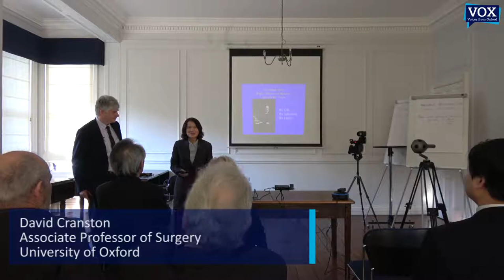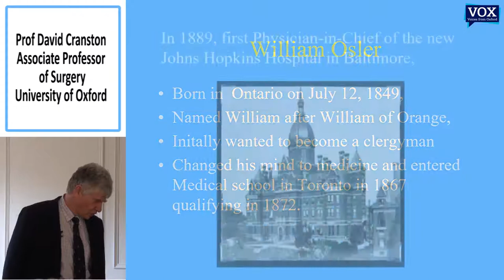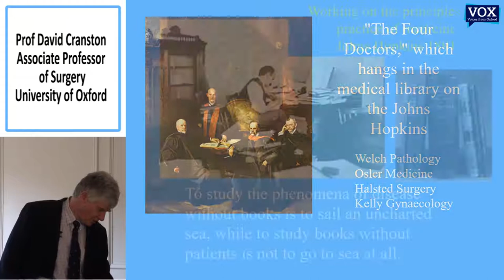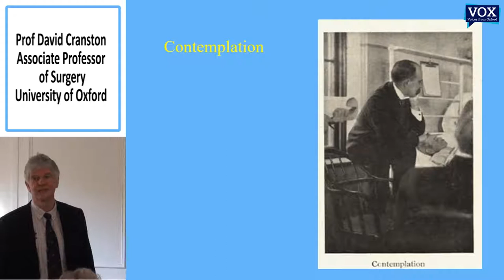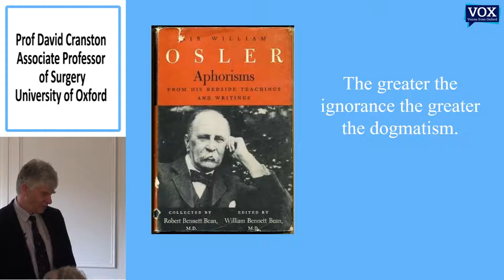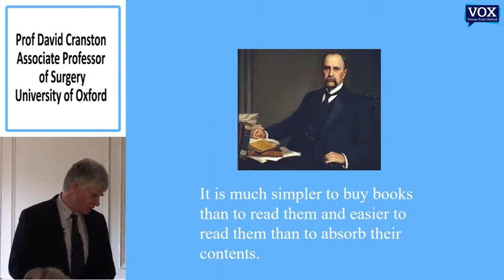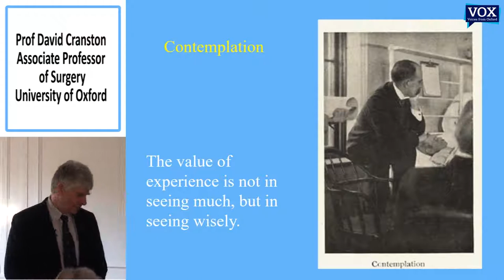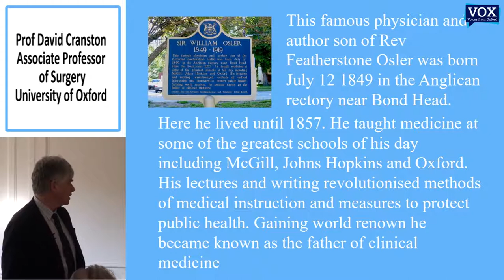David Cranston's Seminar on Sir William Osler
Prof David Cranston, Associate Professor of Surgery at the University of Oxford, talks about Sir William Osler the Regius Professor of Medicine in Oxford from 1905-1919. Prof David Cranston explains in extensive detail about Osler's life and accomplishments, such as how the death of his son affected his personality, and how he was one of the founding fathers of Johns Hopkins Hospital, Baltimore, USA.